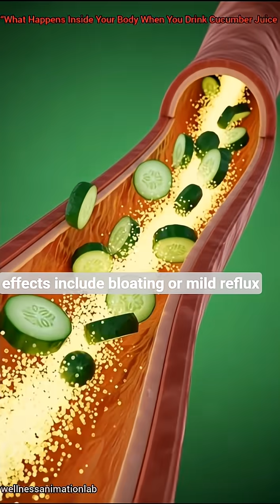What Happens Inside Your Body When You Drink Cucumber Juice | 3D Medical Animation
happens inside your body when you drink cucumber juice? 🤯
This YouTube Short uses 3D medical animation to quickly show how cucumber juice moves through your body, how digestion starts, and how your organs react in real time. In just a few seconds, you’ll visually understand what happens inside your body after taking a sip.

The animation clearly explains cucumber juice digestion, from the stomach to the intestines, making inside your body explained simple and easy to follow. If you enjoy videos about food inside your body, this short gives you a fast and satisfying look at cucumber inside body and cucumber body inside using realistic visuals.

Many viewers who search what happens when you drink carrot juice, what happens when you eat bananas, or what would happen to your body if you ate lemons every day will enjoy this quick breakdown of how healthy foods behave inside the body. The smooth 3D body animation helps you understand nutrition in a fun, visual way.

Watch till the end to see how cucumber juice affects hydration and digestion in seconds!